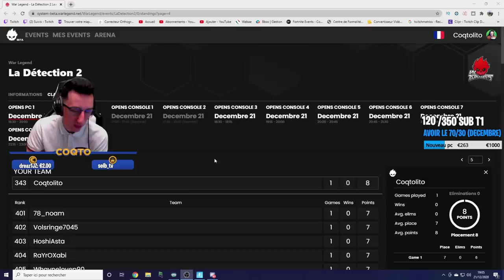J'AI FAIS LA DETECTION 2 DE DOIGBY SUR FORTNITE (Voila le résultat)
Est-ce-que je me suis qualifié à la detection 2 de doigby